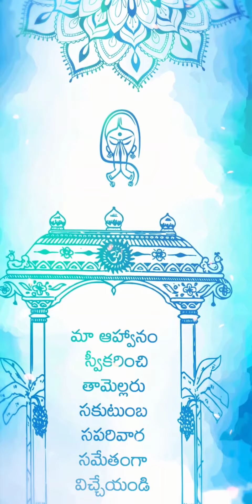🤩Loveable Wedding Invitation In Godavari Slang